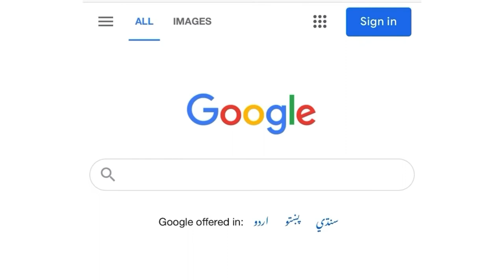How to make gift basket | beauty hamper by Assorted Vlog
Hi Everyone! So festival and wedding season is just approaching,so we all know that this season is perfect to give lots of gifts to your loved ones .

So in this video I will show you very easy and simple affordable gift basket setup that you can make in just 5 minutes but still it looks very presentable and of course Royal and beautiful

You can use in this basket in gifting anything

So I hope you like this simple cute basket setup

Https/Instagram.com/Assortedvlog